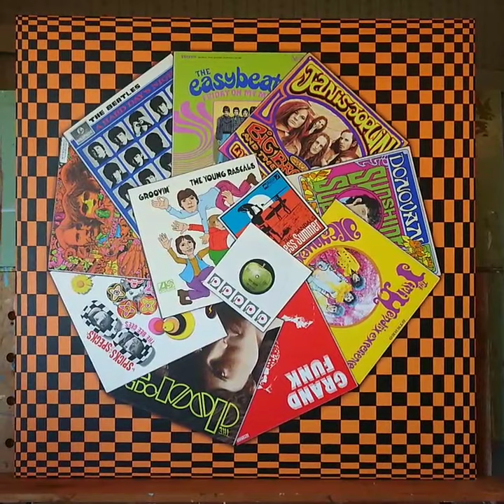Groovin'....on a Sunday Afternoon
My acrylic painting of some of my fave albums from the 60's. ✌💜